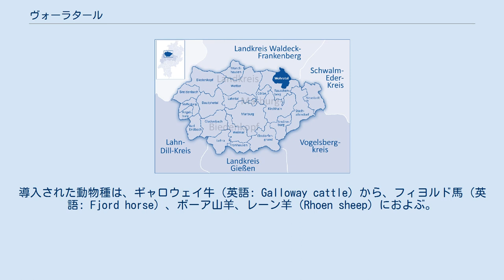ヴォーラタール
ヴォーラタール (Wohratal) は、ドイツ連邦共和国ヘッセン州マールブルク＝ビーデンコプフ郡に属す町村（以下、本項では便宜上「町」と記述する）である。
 ヴァールタールは、東のケラーヴァルトと西のブルクヴァルトとの間、ヴォーラ川沿いに位置している。
近隣のより大きな市には、南のキルヒハインと北西のフランケンベルクがある。
 ヴォーラタールは、北はローゼンタールおよびゲミュンデン (ヴォーラ)（ともにヴァルデック＝フランケンベルク郡）、東はギルザーベルク（シュヴァルム＝エーダー郡）、南と西はラウシェンベルク（マールブルク＝ビーデンコプフ郡）と境を接する。
 この町は、ヴォーラタール（町役場の所在地）、ハルスドルフ、ランゲンドルフ、ヘルティングスハウゼンの 4つの地区からなる。
 ヴォーラタールの町議会は、15議席からなる 図柄: 中央よりやや高い位置で、銀（白）の波帯をはさんで赤地と青地に上下二分割。
上部には3つの銀の星、下部には銀の十字型勲章。
 名前の由来となったヴォーラ川を表す波帯の他に、星と町の4つの地区を表す十字型勲章が描かれている。
星は、かつてこの町が属していたツィーゲンハイン伯を思い起こさせ、様式化されたイバラの冠であるマルタ十字の形の勲章はユグノー派の集落であるヘルティングスハウゼンを示している。
 「ヴァホルダーヴァイデ・ランゲンドルフ自然保護地区」は、マールブルク＝ビーデンコプフ郡の自然文化財の1つに数えられる。
郡当局、ヘッセン州の鳥類および自然保護協会 (HGON)、「ヘッセンの森」は、このプロジェクトのために協力している。
購入や交換によって獲得された 5つの自然文化財地区は、買い足しによって拡大し、1つの広い地域に統合された。
2008年12月に、丈夫な垣で囲まれた全地所が草を飼料とするために供されている。
2009年春に動物の避難場所が「ランゲン・タール」に造られた。
土地の取得や建設は、自然保護法の負担調整税からリファイナンスされている。
 面積 15 ha の地域は、特にこのために設立された民法上の団体 (GbR)「ランゲンドルファー・ヴァホルダーヴァイデ（ヴァイデフェライン）」によって管理されている。
2009年6月現在、10社の参加者は、ランゲンドルフとヴォーラの畜産業者や動物飼育者である。
導入された動物種は、ギャロウェイ牛（英語: Galloway cattle）から、フィヨルド馬（英語: Fjord horse）、ボーア山羊、レーン羊（Rhoen sheep）におよぶ。